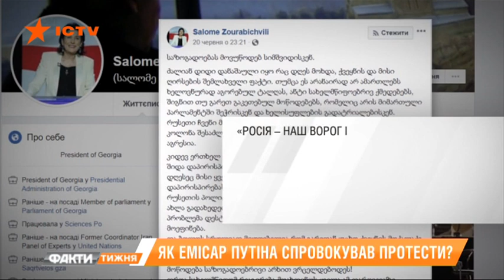Газ, дубинки, пули. Жестокий разгон в Тбилиси. Факти тижня, 23.06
В ночь на пятницу на улицах Тбилиси собираются до десяти тысяч человек. И идут на штурм парламента. Полиция пускает газ и стреляет. Пули хоть и резиновые, но раненых сотни.
И покатилось. Грузины не те, кто так просто успокоятся. Грузинский президент Саломе Зурабишвили обвиняет Москву в раскачивании ситуации. Все подробности у Артема Кули.